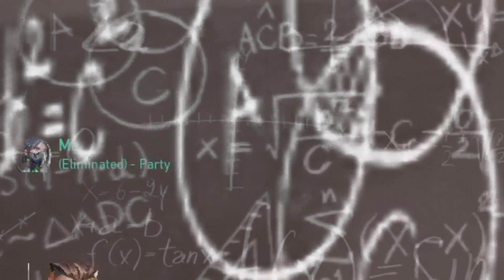SUBIR A INMORTAL CON BRASILEROS ES UN CAGO DE RISA 😂 | VALORANT